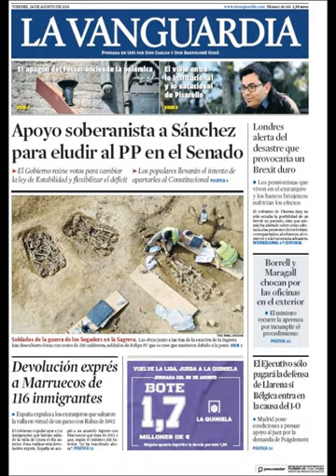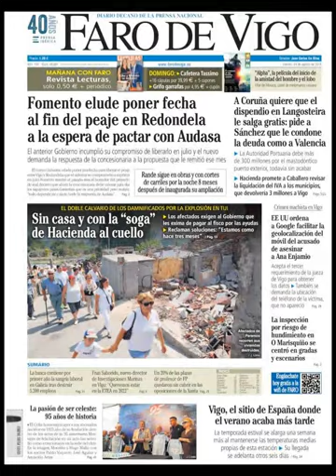Noticias Viernes 24 Agosto 2018 Principales Titulares Portada Diarios Periódicos España Spain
Principales Titulares de Noticias en Portadas Diarios Periódicos Españoles del Viernes 24 de Agosto de 2018 ¿Que le Parecio este día?